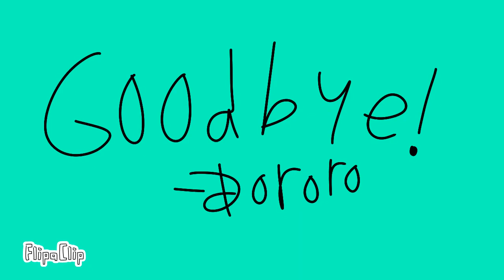7-7-2022 Tokyo Disneysea - Part of Your World - Tanabata AMV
This is my future The Little Mermaid parody student animated music video made on July 7, 2022, set in the Mermaid Lagoon at Tokyo DisneySea in Japan, featuring Dororo from Sergeant Keroro anime on Tanabata Day.

Reference Links:
Mermaid Lagoon at Tokyo DisneySea in Japan -